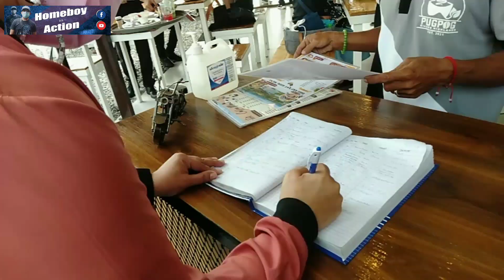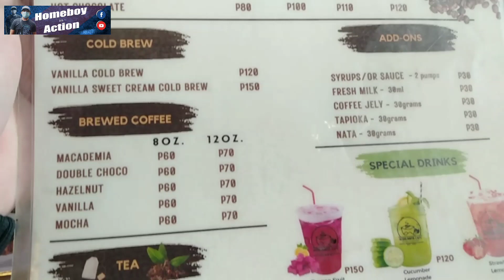ANG GANDA PALA DITO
Kamusta mga Ka-homey!